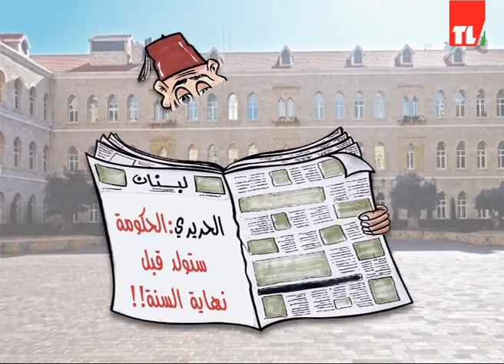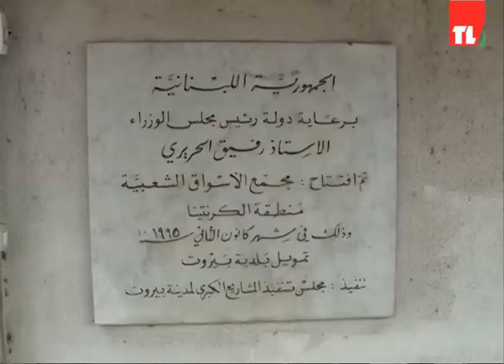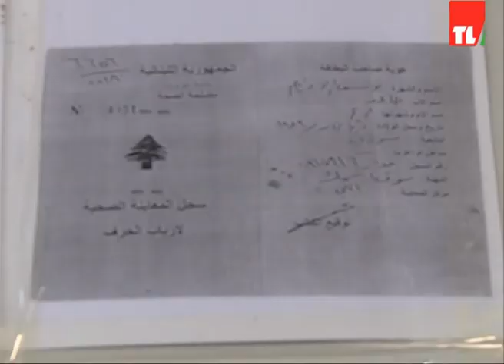News 15 12 2018